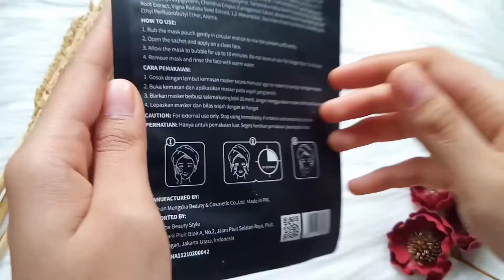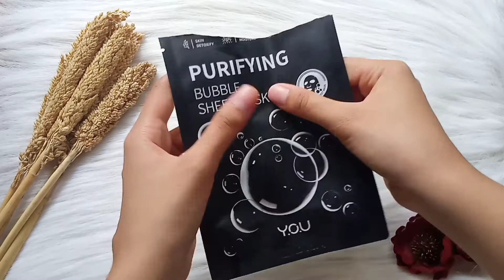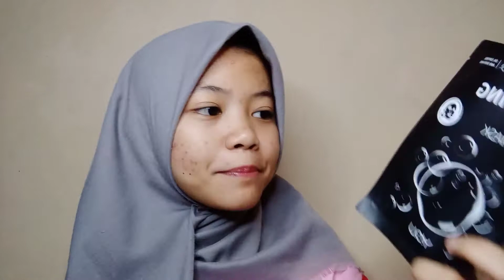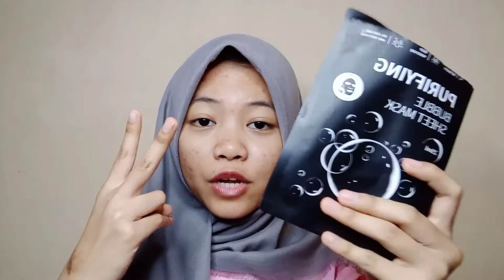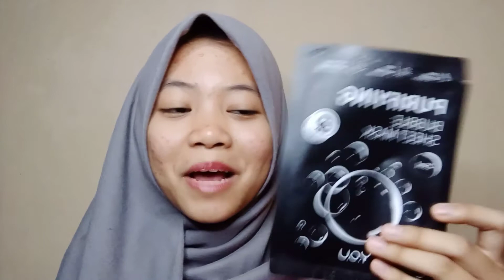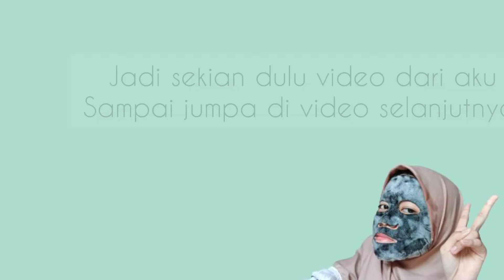MASKER BUSA VIRAL DI TIKTOK !! MASKER BUBBLE | BUBBLE SHEET MASK Y.O.U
MASKER BUBBLE | BUBBLE SHEET MASK Y.O.U
hi gaes, divideo ini aku nyobain sheet mask bubble dari y.o.u jadi saat pakai masker ini bakal keluar busa gitu, nah langsung aja yuk tonton video ini sampai selesai biar gak penasaran.

Tipe Kulit Wajah : Kering Berjerawat
"PRODUK YANG COCOK DIAKU BELUM TENTU COCOK DI KALIAN,BEGITU PULA PRODUK YANG TIDAK COCOK DIAKU BELUM TENTU TIDAK COCOK JUGA DI KALIAN"

Purifying Bubble Sheet Mask :
Rp 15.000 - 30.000 (aku beli waktu promo 15.000 dapet 2)

xxxxxxxxxxxxxxxxxxxxxxxx
00:00 Opening
00:16 Pengenalan produk
00:43 Praktek Pemakaian
02:13 Setelah didiamkan selama 5 menit
02:37 Setelah didiamkan selama 15 menit
03:12 Kondisi wajah setelah 1 kali pemakaian
04:06 Sharing pengalaman pakai Purifying Bubble Sheet Mask
06:45 Before and After
07:07 Closing
xxxxxxxxxxxxxxxxxxxxxxxx

Pemusik: @iksonmusic